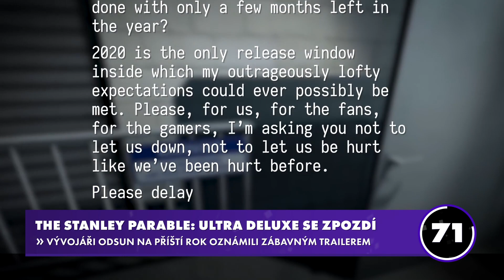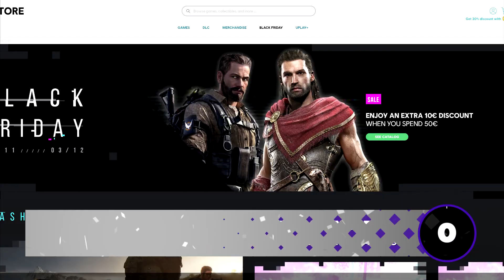VR pro krávy - 90VTEŘIN 5s82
Gelu se konečně dokopal k dokončení nové epizody 90VTEŘIN, nebylo to ovšem jednoduché. Musel zkouknout spoustu videí s kočičkami, kravičkami a také chvilku chillovat u facebooku, ale dokázal to!

Skladbu pro pátou sérii složil: Vojta Šiman - Fluppy s původní notací od David Kopecký - D.Kop.